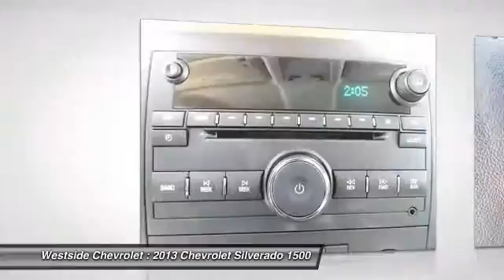2013 Chevrolet Silverado 1500 Katy Texas 31102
2013 Chevrolet Silverado 1500 LT

Westside Chevrolet
23001 Katy Freeway

LT trim, SUMMIT WHITE exterior and EBONY interior. Satellite Radio, Onboard Communications System, Flex Fuel, TRAILERING PACKAGE, HEAVY-DUTY, LT PREFERRED EQUIPMENT GROUP, ALL-STAR EDITION, Heated Mirrors, Overhead Airbag, Trailer Hitch KEY FEATURES INCLUDE: Heated Mirrors, Flex Fuel, Satellite Radio, Onboard Communications System Privacy Glass, Keyless Entry, Child Safety Locks, Alarm, Electronic Stability Control. OPTION PACKAGES: ALL-STAR EDITION includes Vortec 5.3L V8 SFI FlexFuel engine, (G80) heavy-duty automatic locking rear differential, (CJ2) dual-zone automatic air conditioning, (UPF) Bluetooth for phone, (UK3) steering wheel-mounted audio controls, (UUI) AM/FM stereo with CD player and MP3 playback, (AG1) driver 6-w, TRAILERING PACKAGE, HEAVY-DUTY includes trailering hitch platform and 2-inch receiver, 7- wire harness (harness includes wires for: park lamps, backup lamps, right turn, left turn, electric brake lead, battery and ground) with independent fused trailering circuits mated to a 7-way sealed connector, LT PREFERRED EQUIPMENT GROUP includes standard equipment. LT with SUMMIT WHITE exterior and EBONY interior features a 8 Cylinder Engine with 302 HP at 5600 RPM*. EXPERTS RAVE: CarAndDriver.com's review says Excellent engines, tasteful styling, and spacious interiors.. Horsepower calculations based on trim engine configuration. Please confirm the accuracy of the included equipment by calling us prior to purchase.